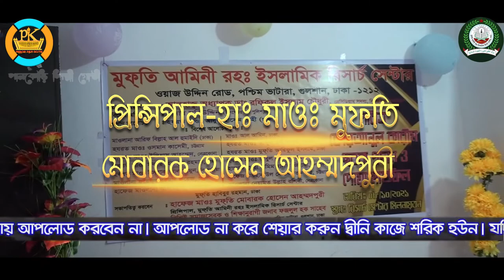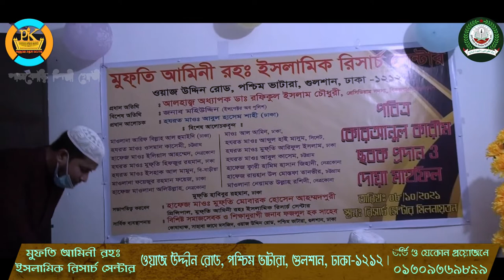সবক প্রদান ও দোয়া অনুষ্ঠান।মুফতি আমিনী রহঃইসলামিক রিসার্চ সেন্টার।ওয়াজউদ্দীনরোড,গুলশান,ভাটারা,ঢাকা।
╔ ஜ۩۩ஜ ╗
╚ ஜ۩۩ஜ ╝

👉 সুপ্রিয় দর্শক →
 ইসলাম সম্পর্কে জানার জন্য, ইসলামের বাণী সর্বত্র বিস্তারের জন্য আমরা
  চেষ্টা চালিয়ে যাচ্ছি, আমাদের এই প্রচেষ্টার সাথে আপনারাও সঙ্গী হোন।
হক্কানি উলামায়ে কেরামদের নতুন নতুন ভিডিও পেতে সঙ্গেই থাকুন!

সবক প্রদান ও দোয়া অনুষ্ঠান#মুফতি আমিনী রহঃইসলামিক রিসার্চ সেন্টার#ওয়াজউদ্দীন রোড#গুলশান#ভাটারাঢাকা।পানকৌড়ি​​​​​​​​ মিডিয়া পানকৌড়ি​​​​​​​​পানকৌড়ি​​​​​​​​ শিল্পী গোষ্ঠীPankori​​​​​​​​​​​​pankori​ media#new islamic alochona#ইসলামিক আলোচনাছবক প্রদান অনুষ্ঠানের দোয়াSabak Giving Program#Duaa#hafije quran#সবক ও দোয়া অনুষ্ঠান#সবক অনুষ্ঠান 2021#সংবর্ধনা অনুষ্ঠান#মাদ্রাসার ছবক অনুষ্ঠান#০১৩০৯৩৬৯৮৯৯#উদ্বোধনী অনুষ্ঠান#কুরআন মাজীদের সবক অনুষ্ঠান#মহাগ্রন্থ আল কুরআনের হিফজের সবক প্রদান ও সবক সমাপ্তি অনুষ্ঠান- ২০২১#সবক শেষ#মাদ্রাসার ইফতেতাহ#সবক ও দোয়া মাহফিল#holy quran#Quran_Majid_Sabuk

꧁꧂▫▫ পানকৌড়ি মিডিয়া ▫▫꧁꧂

২০২০সালের​​​​​​​​​​​​ ওয়াজ
ইসলামিক​​​​​​​​​​​​ ভিডিও
🎼 ভর্তি চলিতেছ ! ভর্তি চলিতেছ !! ভর্তি চলিতেছ !!! 🎼
🔷মুফতি আমিনী রহঃ ইসলামিক রিসার্চ সেন্টার
👉ওয়াজউদ্দীন রোড,সাহাবা মসজিদের পুর্বপাশে,গুলশান,  ভাটারা, ঢাকা।
✿◼️বিভাগ সমূহ : 👇
✅১.নুরানী বিভাগ
✅২.নাজেরা বিভাগ
✅৩.হিফয বিভাগ
✅৪.পার্টটাইম কোরআন শিক্ষা
✅৫.বয়স্ক কোরআন শিক্ষা
✅৬.নাহু সরফ প্রশিক্ষণ  কোর্স
✅৭.কম্পিউটার প্রশিক্ষণ,  আরবি ও ইংরেজি ভাষা শিক্ষা
💠✿💠প্রস্তাবিত বিভাগ সমুহ্💠✿💠
✅১,ইফতা বিভাগ
✅২,আদব বিভাগ
🔹✔কোন টাইপের ভিডিও🔹
১:- কুরআন তিলাওয়াত
২:- ইসলামী সংগীত
৩:- সবক প্রদান ও দোয়া অনুষ্ঠান  ✔

▶️✅ Lecturer: হযরত মাওঃ হাঃ ক্বারী মোবারক হোসেন আহম্মদপুরী
▶️✅ Directed by : জুলফিকার আলী
▶️✅ Produced:  পানকৌড়ি শিল্পী গোষ্ঠী
▶️✅ Record Label: পানকৌড়ি স্টেডিও

.🙏🌼একটি অনুরোধঃ-🌼🙏.

.⚠️সতর্ক বানিঃ-⚠️.

                    ► Content Creators :-
           ▶️  Pankori​ Media - পানকৌড়ি মিডিয়া  🎥 ◀️
       সুস্থ সংস্কৃতির প্রত্যাশায় আপনাদের পাশে

থাকবেন।
সুস্থ সংস্কৃতির বিকাশে আপনাদের সহযোগীতা একান্ত কাম্য।. ধন্যবাদ.

আল্লাহ হাফেজ